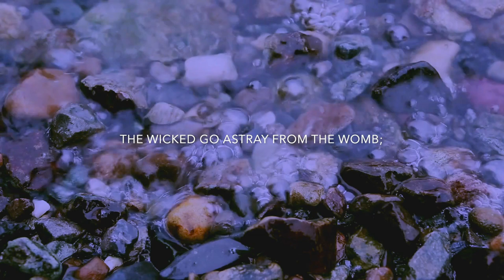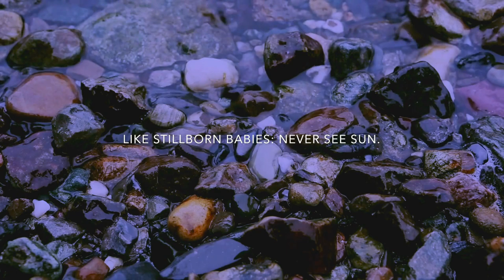🎤 Psalm 58 Song - There Is a God Who Judges the Earth [OLD VERSION]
This is one of those Psalms that varies quite a bit from one translation to the next. For example, it seems to be addressing "you gods" in the first verse, and some translations make it "Lords," or "Rulers." I chose the latter, since that seemed to be the general consensus among the translations.

Another phrase, "untimely birth" is perplexing, but I chose to use what I read in one translation: stillborn.

All that to say, this is a rather unusual Psalm. Singing about bathing in the blood of the wicked, and singing about snails and slime, about the pots in the fire of thorns-- well, just a little on the awkward side of things.

Perhaps this is why Psalm 58 seems to be avoided in the lectionary - I did a search through the Revised Common Lectionary and the Lutheran Service Book lectionary, and at least in those, it was nowhere to be found.

But what can we take from this scripture? Surely it's been included in the Bible canon and part of Israel's and Christianity's worship for thousands of years for a reason?

The main point of this Psalm, in my opinion, is summarized in the last line:  people will say, "Surely there is a reward for the righteous, surely there's a God who judges on earth."

This is a valid point, because it is difficult to see the merit of living righteously. People who live sinfully often seem to have everything they want. Whether it be power, fame, or wealth, these are the rewards for cut-throat behaviour. But what do those who live a life of gentle love and holiness get?

No "pat answers" allowed here, no trite response; it's a valid question.

It's easy for me, since I'm an idealist: I just believe it's intrinsically better, because I want it to be. I try to live a life of gentle love and righteousness because it's beautiful to do so.

Psalm 58
To the leader: Do Not Destroy. Of David. A Miktam.

1 Do you indeed decree what is right, you gods?
 Do you judge people fairly?
2 No, in your hearts you devise wrongs;
 your hands deal out violence on earth.
3 The wicked go astray from the womb;
 they err from their birth, speaking lies.
4 They have venom like the venom of a serpent,
 like the deaf adder that stops its ear,
5 so that it does not hear the voice of charmers
 or of the cunning enchanter.
6 O God, break the teeth in their mouths;
 tear out the fangs of the young lions, O Lord!
7 Let them vanish like water that runs away;
 like grass let them be trodden down and wither.
8 Let them be like the snail that dissolves into slime;
 like the untimely birth that never sees the sun.
9 Sooner than your pots can feel the heat of thorns,
 whether green or ablaze, may he sweep them away!
10 The righteous will rejoice when they see vengeance done;
 they will bathe their feet in the blood of the wicked.
11 People will say, ‘Surely there is a reward for the righteous;
 surely there is a God who judges on earth.’